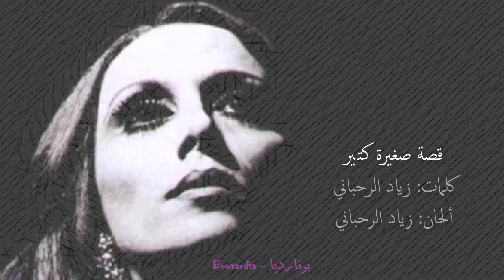فيروز - قصة صغيرة كتِير | Fairouz - Ossa zghiri ktir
● فيروز - قصة صغيرة كتير
● كلمات: زياد الرحباني
● ألحان: زياد الرحباني
● تاريخ: 2010

هيدي عم بحكيلك قصّة بشعة كتير
وحلوة كتير..
بس هيك بتصير ، عن حالي .

هيدي قصة معقولة كل يوم تصير
وبتصير كتير ..
واسمعها ارجوك ، كرمالي .

يمكن انا مش هييّ .. البنت اللي مفكّر فيَي
بس شي إنّي راح فلّ .. راح تتندم عليي !

يا سلام على بكرا ، يا سلام ..
يا سلام من هلاّ ، يا سلام ..

راح تحصل ولا بنت
ما بينوضع لا حد ..
ما فينا الا نعد .. ونعدّ !

الايام ..
. شو ضيعنا ايام .
الاحلام ..
. شو كبرنا احلام .

قلّك قلقانة ، وانت تفوت تنام !
ويا سلام على حبّك ، يا سلام ..